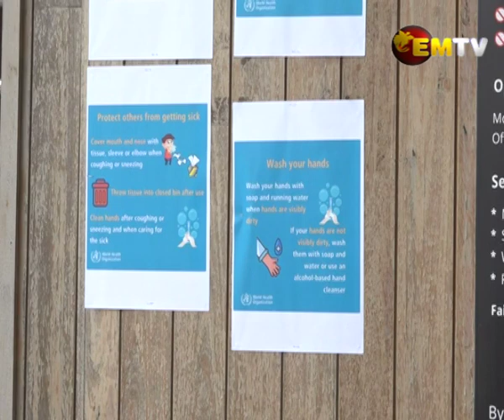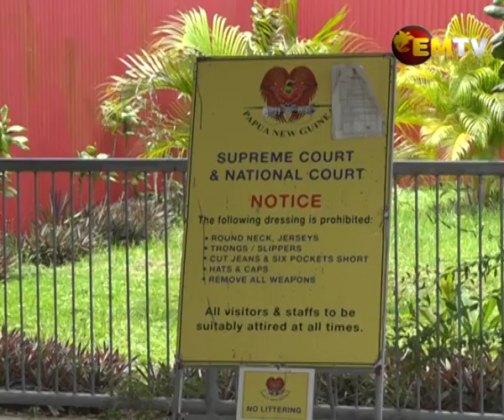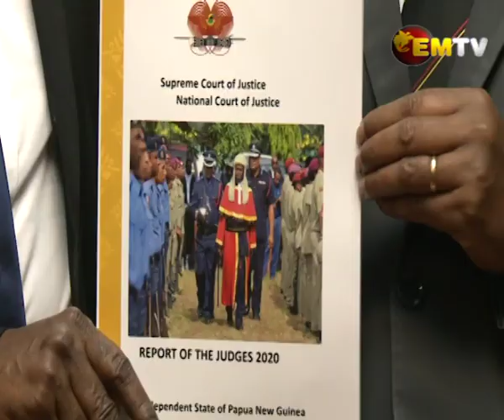Court Sees Improvement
The National and Supreme Courts in Papua New Guinea have recorded an improvement rate of 15 per cent for case clearance in 2020 compared to the year 2019 for the National Courts.

This data was captured in the Judges’ report recently presented to Governor General, Grand Chief Bob Dadae in Port Moresby.